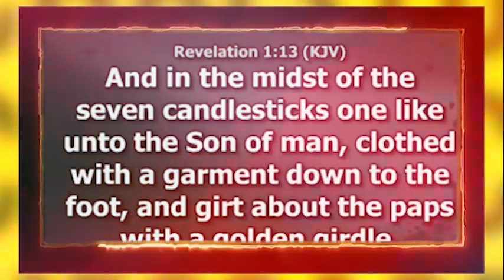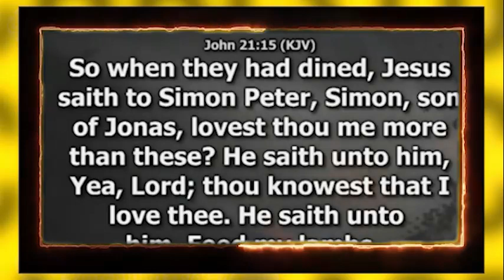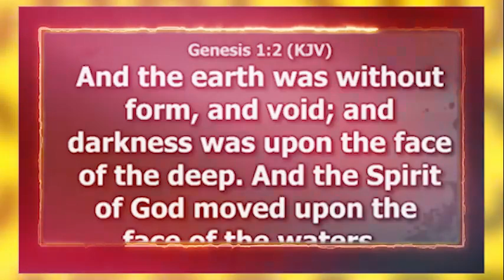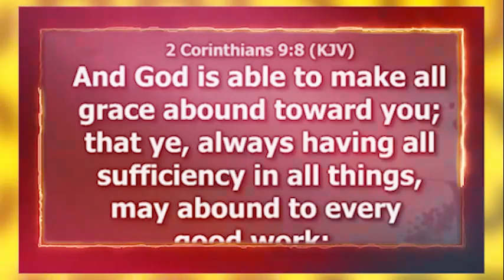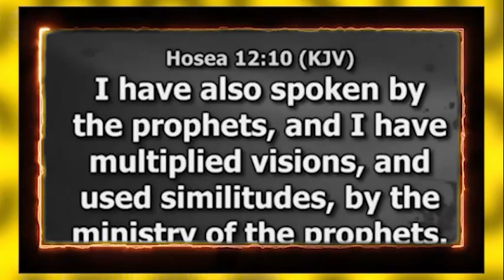STEPS TO EXPERIENCING SPIRITUAL TRANSFORMATION IN YOUR LIFE - Apostle Joshua Selman